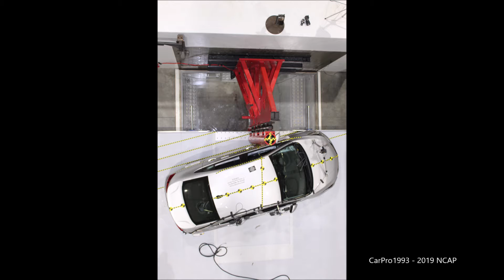2019 Chevrolet Cruze NHTSA Side Pole Impact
The vehicle traveling at 20 Mph/32 Km/h into a narrow pole to simulate sliding into a tree or pole.

NHTSA's Side Pole Crash Test of the 2019 Chevrolet Cruze Sedan.

Driver
(Five Stars)
HIC  315

Rating applies to sedan and hatchback models produced at either plants.